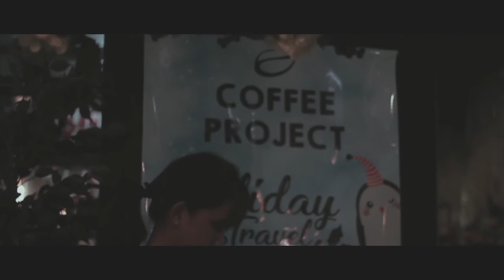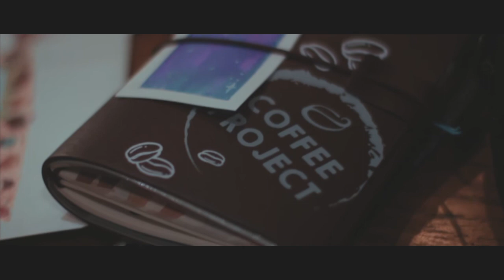VLOGMAS DAY 1 - Coffee Project | Advocate Pinoy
Ready for Christmas? Got many things to be thankful for and enjoying the Holidays on a positive note is a gift!

Equipment
Camera
- Canon 550D
- Canon 80D

Post Processing
- Adobe Photoshop
- Adobe Lightroom

Lights
- Fluorescent
- Yongnuo Y300iii